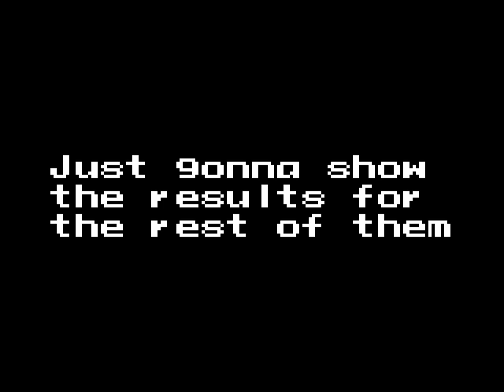Mega Man X DiVE - Total Power Battle: Round 1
The Deep Log is receiving a message from an unknown source. Well, not really. We all know who this unknown source is. Ol' Dynamo has finally made his debut in DiVE, and he's hijacked the main menu as well. Alongside Dynamo, we also have a new event mode being introduced: Total Power Battle. Basically, in this mode, there are 3 categories of challenges that we need to complete: Suppression Battle, a survival battle against waves of enemies, Lightning Battle, a race through a previous level in story, and Expedition Battle, a fight against a powered up boss, in this case Chill Penguin. The name of the game is to finish these as fast as possible, and your ranking is gonna be based off your top 3 scores in each category. This mode is also like Raid Boss, in which once a character or weapon is used, they cannot be used again without overwriting their previous score. However, this only applies to your main weapon. Sub weapons don't apply.